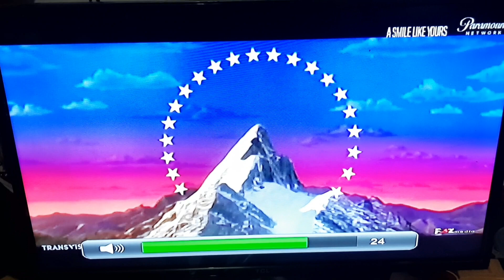A Smile Like Yours - Paramount Network Intro